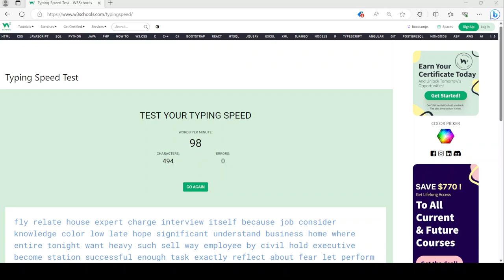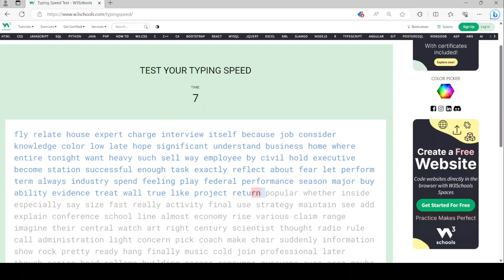95 words per minute.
In this video, I was able to get 95 words per minute before the 112 words per minute run. (why did I upload this video at all?)